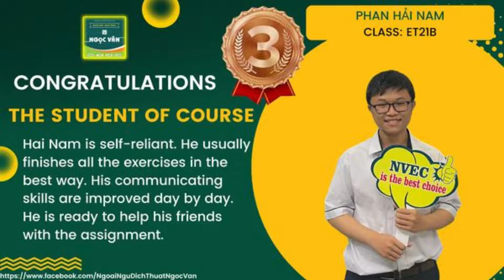NVEC1 TỔNG KẾT KHÓA ET21B MS NGUYÊN